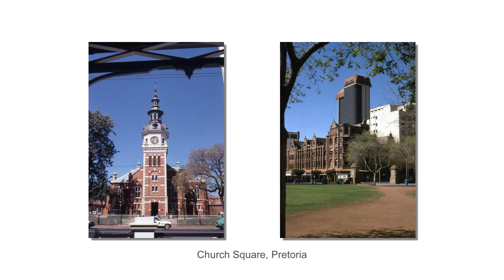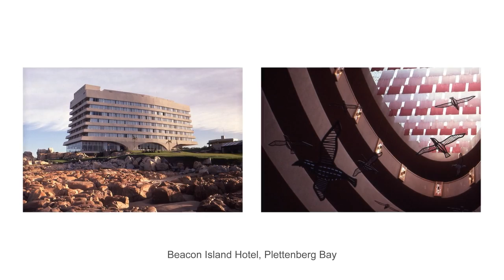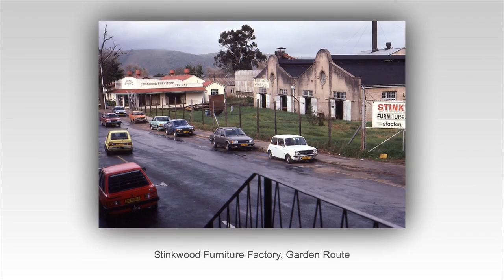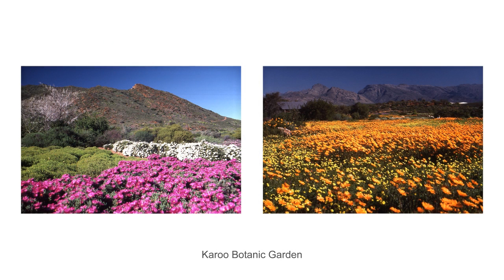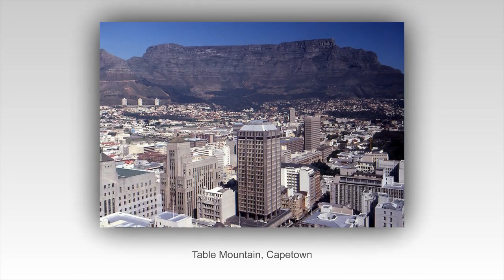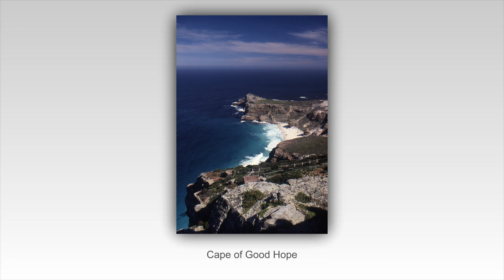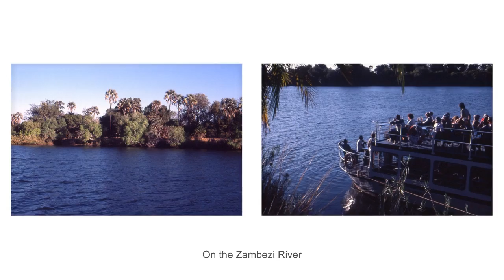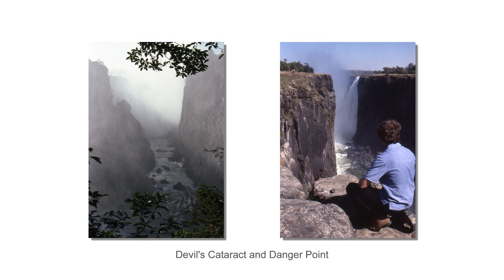Images of Africa, '85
Please X out the annoying ad immediately so the captions are visible. Enjoy the images of Africa.